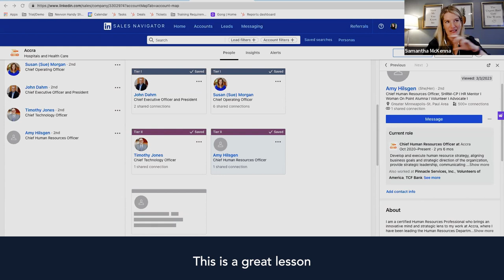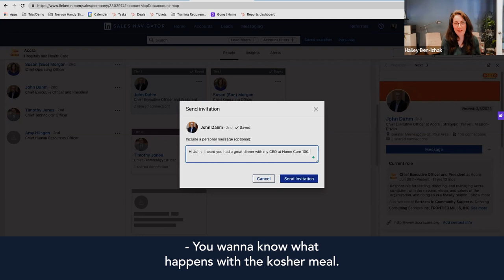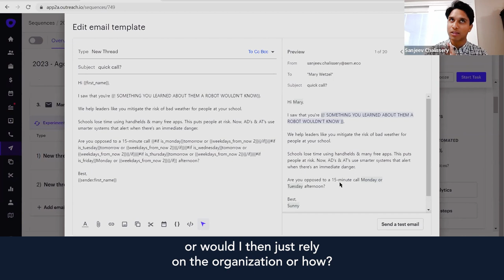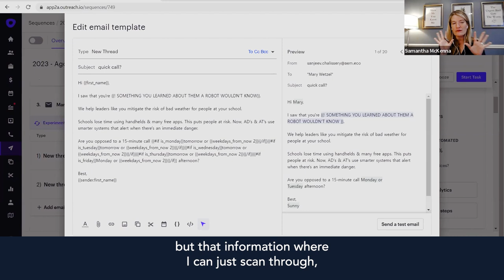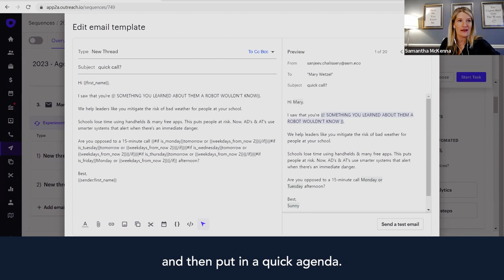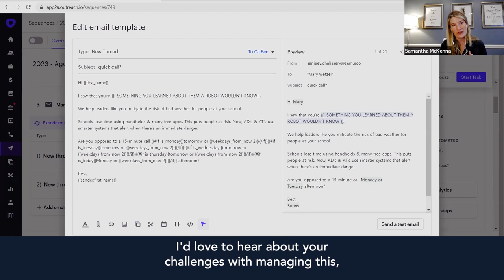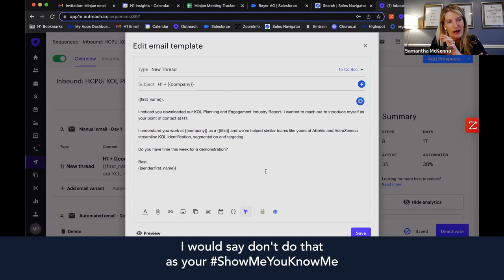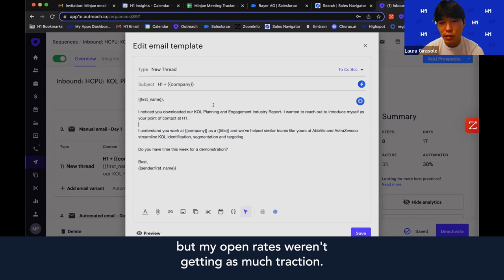Show Me You Know Me – Use Data To Personalize Your Outreach + Build Customer Relationships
If you’ve followed samsales for .2 seconds, you know that our mantra of “Show Me You Know Me” runs through our veins.

It’s personalizing your outreach, standing out from the crowd, creating meaningful connections, and so much more.

But how do you actually collect that data and turn it into outbound emails, nurture tactics, and land/expand opportunities?

We’ve teamed up with Owler, a fan-favorite prospecting and sales intelligence tool, to show you exactly how we uncover strategic data and insights, turn them into revenue, and strengthen customer relationships